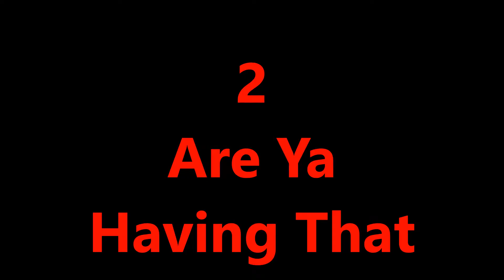hogdaddy top 10 youtube channels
this my top 10 Youtube channels that i think are my favorites